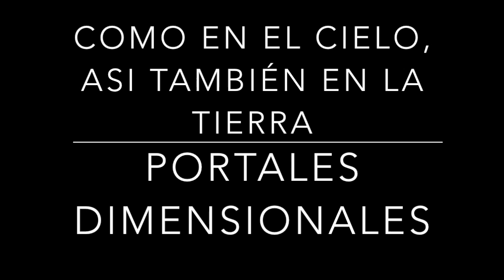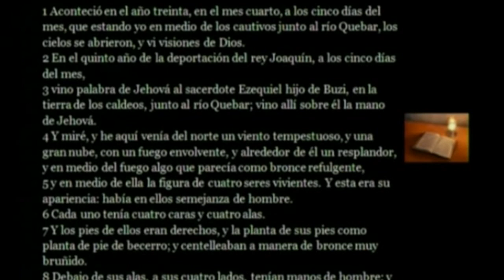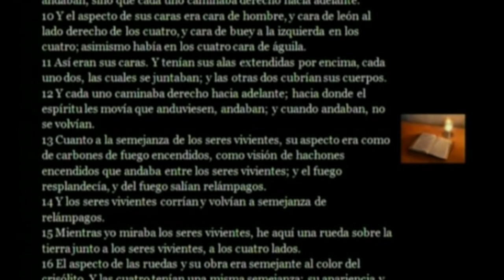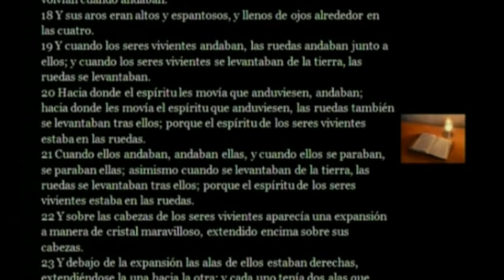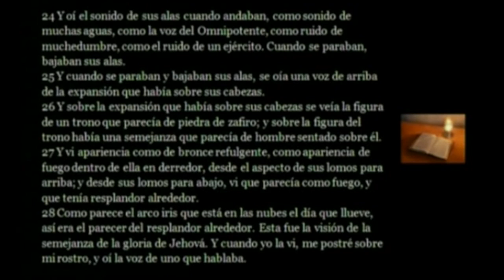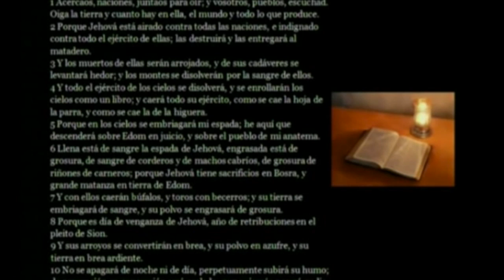COMO EN EL CIELO, ASI TAMBIÉN EN LA TIERRA 32 portales dimensionales